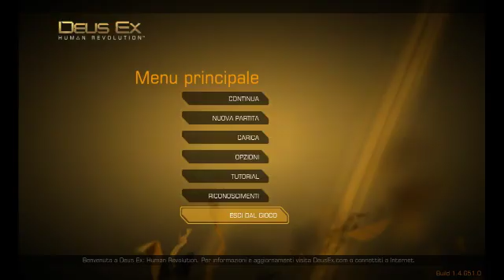Deus Ex Human Revolution